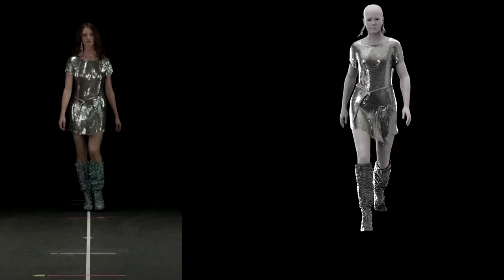Nach 40 Jahren Pause: Abba veröffentlicht am 5. November ein neues Album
Das neue Album „Voyage“ der schwedischen Popband soll Anfang November erscheinen – zwei der neuen Songs wurden schon am Donnerstag veröffentlicht.  Zudem plant das Pop-Quartett auch erstmals seit der Auflösung 1982 wieder eine Tour.